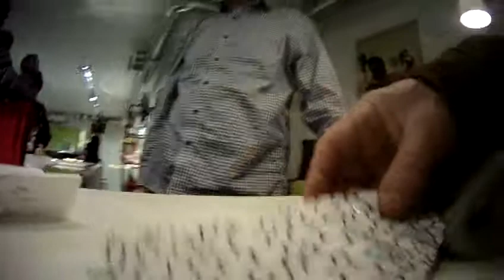Suvenir, Butikken Prala har Alt du kan Önska dig.